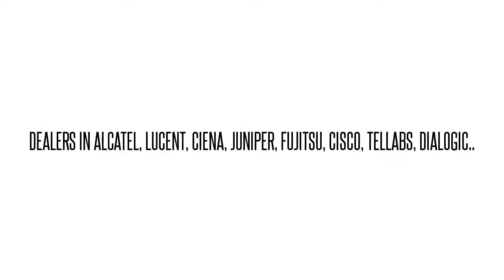LNW257SOI570LDADMETRO DMX HS OPT INTFC